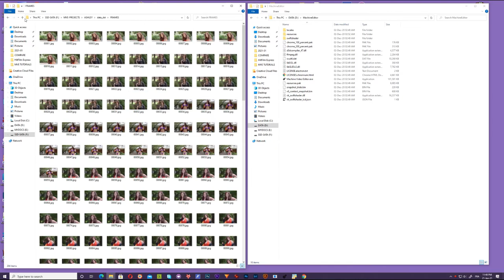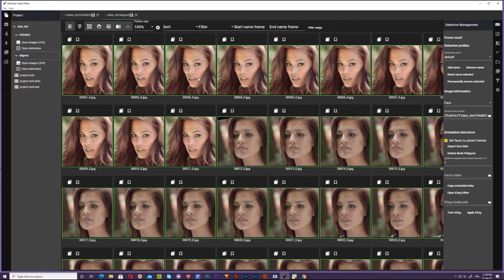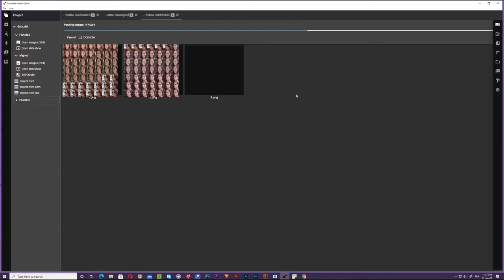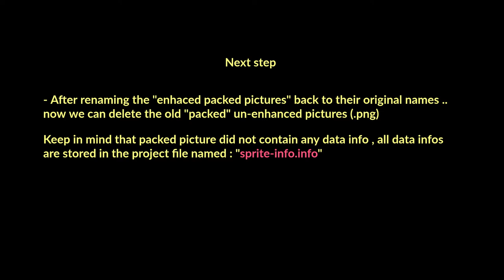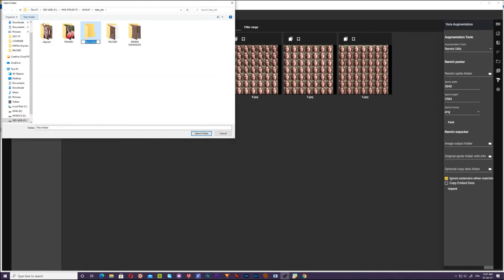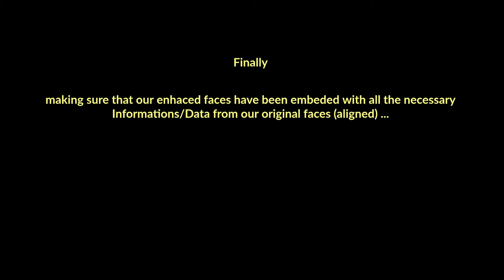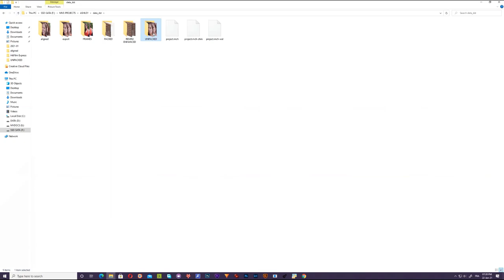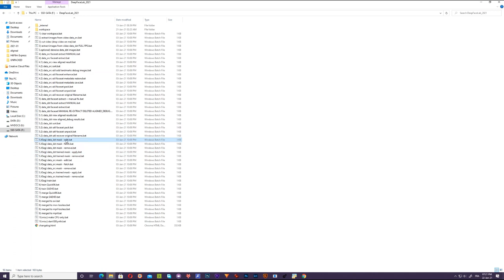MVE ( MACHINE VIDEO EDITOR ) - PACK - REMINI - UNPACK ENHANCE FACESTS - DFL COMPATIBILITY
In this video you will learn how to use MVE to pack all your facesets in a mosaic-pictures of faces  (every mosaic contains  7*7 = 49 faces)
these mosaic-pictures will be processed in REMINI
Then renamed back to their original name
and finally you will learn how to unpack them, so they replace the old facet with the  enhanced faceset that contains all the data and face informations